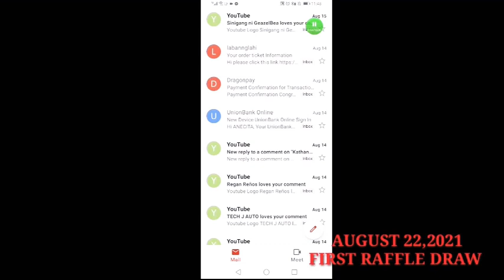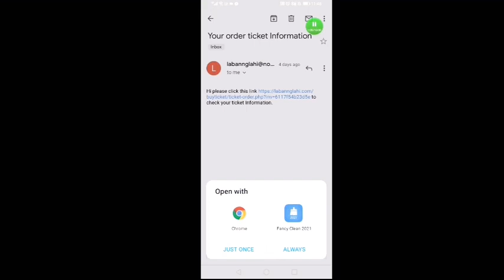PROUD PARTNER /FINANCIER OF LABAN NG LAHI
PLEASE SUPPORT LABAN NG LAHI
RAFFLE TICKETS FOR A CAUSE

FIRST DRAW AUGUST 22,2021
FESTIVAL SUPERMALL ALABANG SPECIAL TERRITORY.

FIRST PRIZE: PANGKABUHAYAN TOYOTA CUMMUTER VAN
SECOND PRIZE: MOTORCYCLE
8 CONGRATULATIONS HOME APPLIANCES AND GADGETS

LABAN NG LAHI PLATOON RUN COMPETITION KUNG SAAN ANG LAHAT NG PILIPINO POYDE LUMAHOK,

MANANALO PA KAYO, MAKATULONG PAKAYO SA ATING MAMAYANG FILIPINO

LABAN NG LAHI ADVOCACY
AY MAG KAKAROON NG PAG SASAGAWA
NG ITIKAN LOVE PROJECT NATIONWIDE

MARAMING SALAMAT PO. AT GOOD LUCK SA ATIN LAHAT